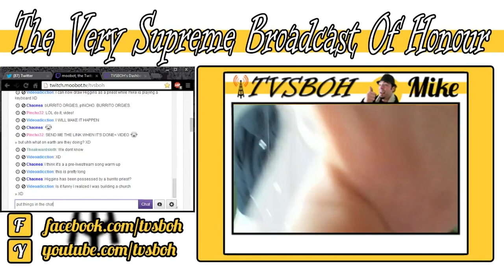TVSBOH HighLights - CHURCH OF THE BURRITO SONG!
The burrito is super sacred to TVSBOH! Hear this sermon about burritos and the dangers of it all.

The Very Supreme Broadcast of Honour with a game video daily!

Outro screen background music:
Song: 8 Bit Win!
Artist: HeatleyBros

Any other music is in-game music.